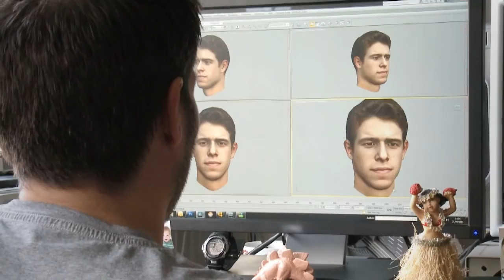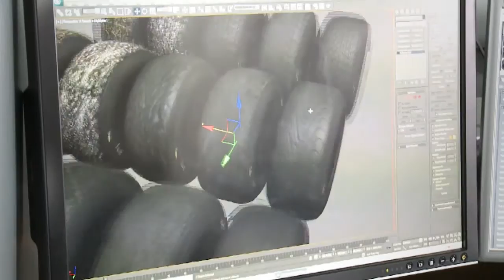F1 2011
In F1 2011 players will be challenged to 'Be the driver, life the life, go compete', with wide-ranging advancements on and off the track and a vastly extended multiplayer component. F1 2011 will feature all of the official teams, drivers and circuits from the highly anticipated 2011 FIA FORMULA ONE WORLD CHAMPIONSHIP, including the current FIA FORMULA ONE Drivers' World Champion Sebastian Vettel. The 2011 season also sees the debut of the 2011 FORMULA 1 GRAND PRIX OF INDIA at Dehli's Jaypee Group Circuit and the return of the German GRAND PRIX™ to the iconic Nürburgring.